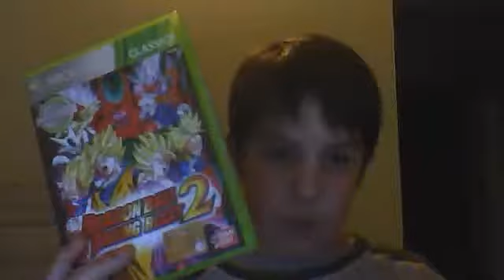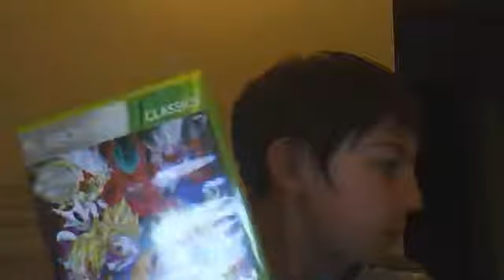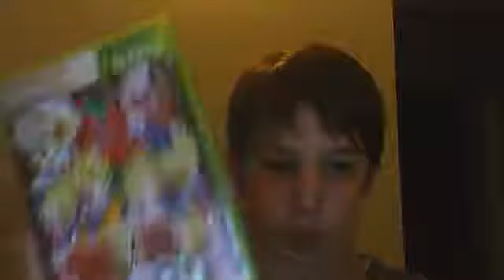Video ya kamera wavuti ya 6 Machi 2013 21:10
in questa 1 recensione di dragon ball raging blast 2 se per voi è stata bella bè diciamo anchè per me,considerando che sono i miei 1 videi.perciò commentate scrivete ecc.